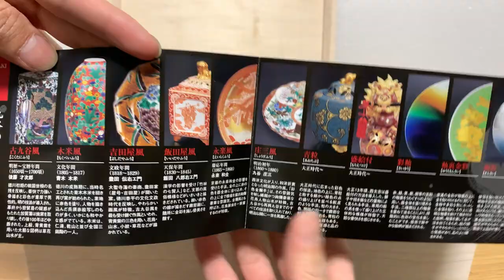Bộ ấm trà BÁCH HOA kutani (giá 10tr)